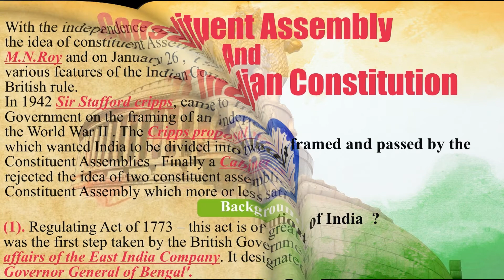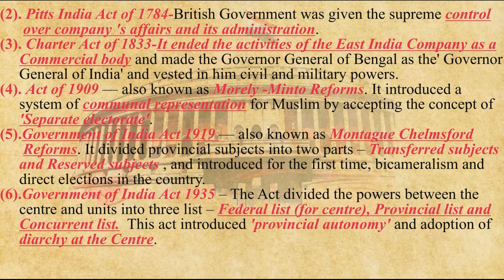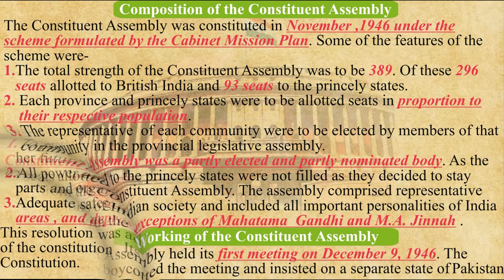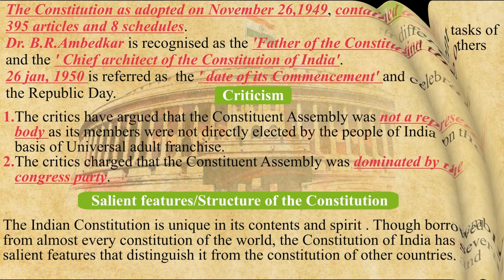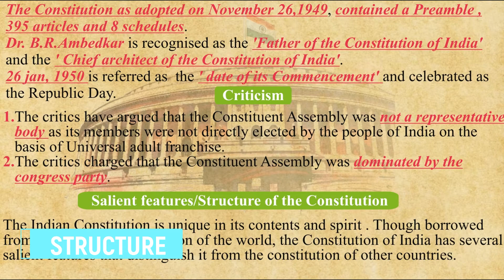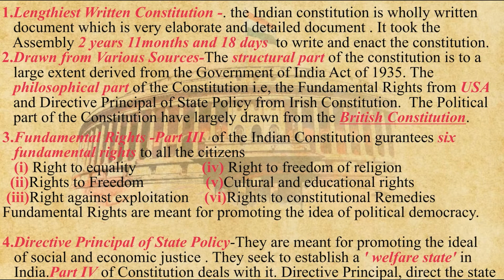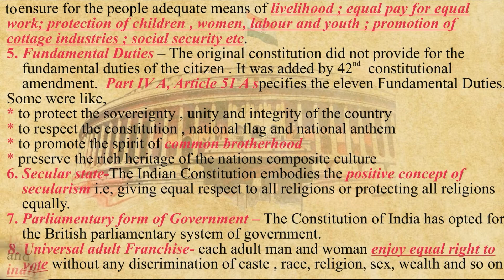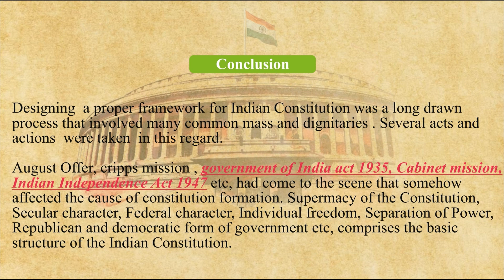Constituent Assembly and Framing of Indian Constitution | Explained in Hindi | B.A | M.A | Question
Introduction
With the independence of India , there came the need of a constitution. In 1934 , the idea of constituent Assembly for  India, was put forward for the first time by M.N.Roy and on January 26 , 1950 the constitution came into being . However , various features of the Indian Constitution and polity have their roots in the British rule.

Constituent Assembly and Framing of Indian Constitution
Explained in Hindi
B.A | M.A |
Previous Year Question Paper
All Universities Question Paper